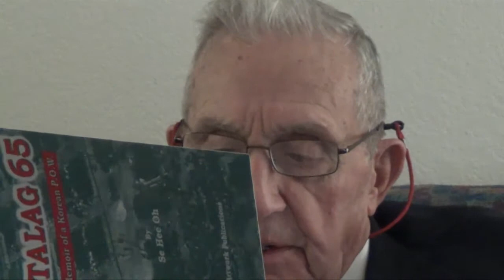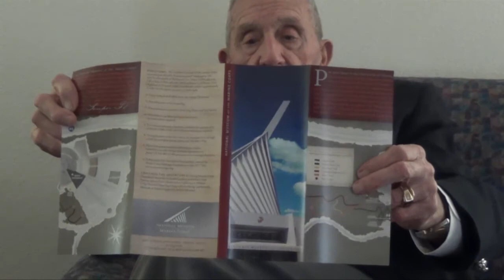Richard Carey Part 2